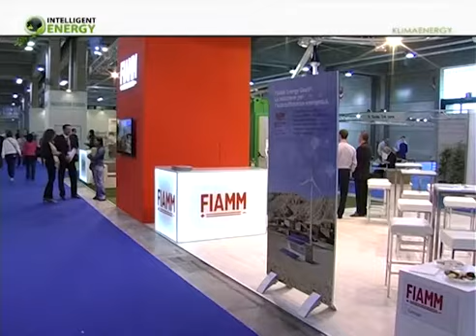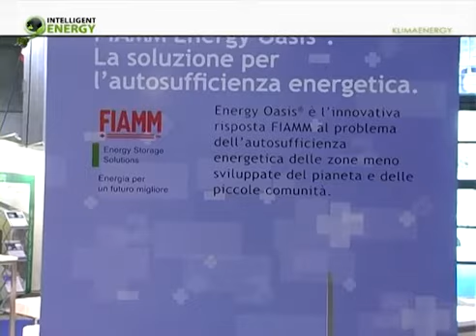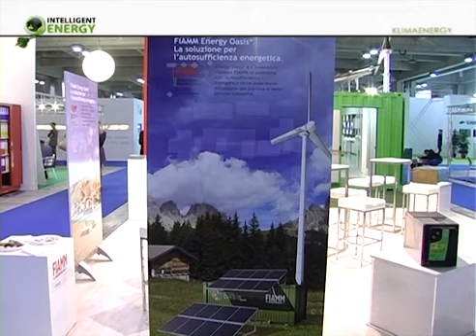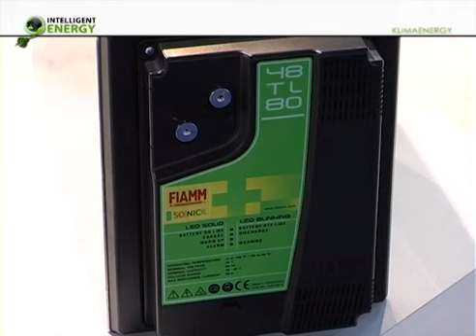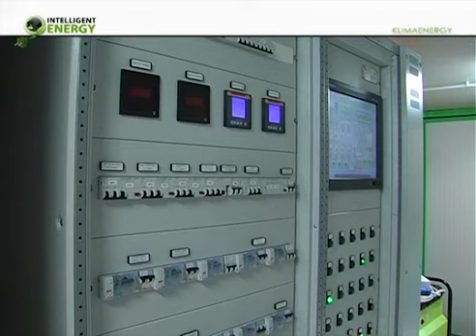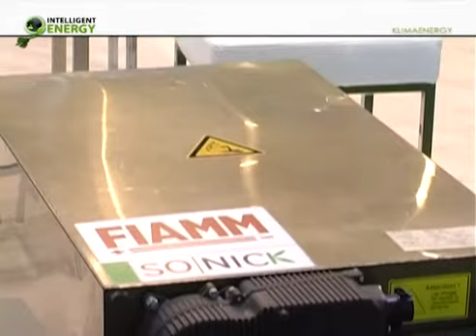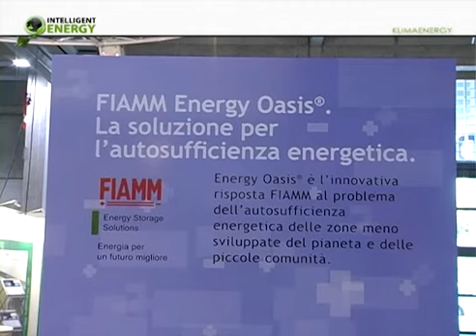Fiamm - Italian Passion, Global Energy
Fiamm, una realtà industriale con 3 mila dipendenti e 11 stabilimenti produttivi sparsi in tutto il mondo, è da sempre consolidata in quelli che sono i suoi prodotti classici, come le batterie di avviamento e per uso industriale, gli avvisatori acustici e le antenne. Oggi Fiamm cambia strategia e si propone sul mercato anche come partner di soluzioni customizzate, create su misura per i propri clienti. Nel campo delle rinnovabili, l'ultima produzione Fiamm è Energy Oasis, un impianto per la produzione e lo stoccaggio di energia da fonti inesauribili, compatto, trasportabile, consegnato "chiavi in mano" e appositamente creato per risolvere il problema dell'autosufficienza energetica nelle aree prive di energia o non servite da reti.